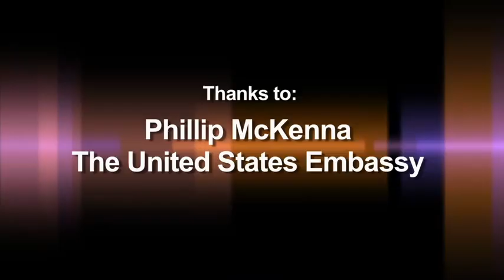GayTalk Tonight - David Huebner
This week my guest is the United States Ambassador to New Zealand.
David Huebner had a distinguished career in law before being appointed Ambassador to New Zealand by President Obama in 2009. In this episode he talks about:

• Why Marriage Equality is a basic human right
• How the US is incorporating LGBT rights into its foreign policy
• How his own coming out shows the value of visibility
• Being comfortable with who you are leads to a happy life